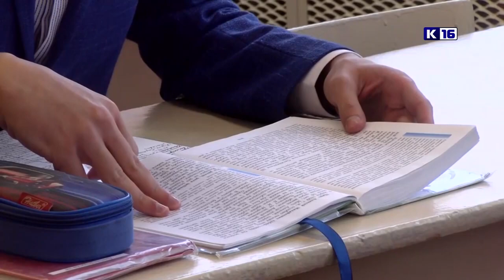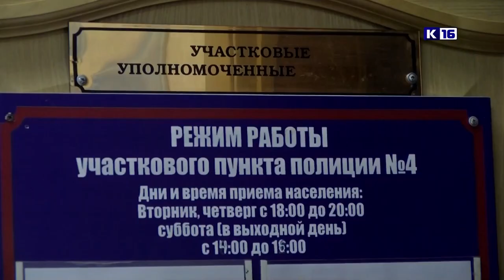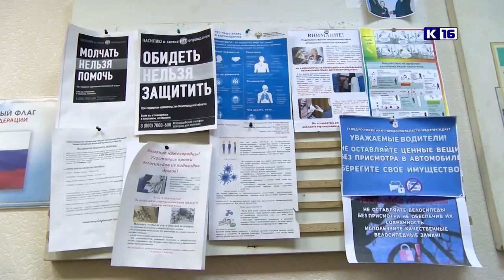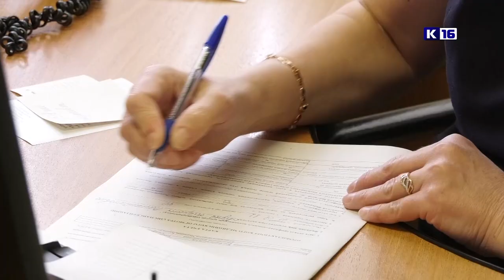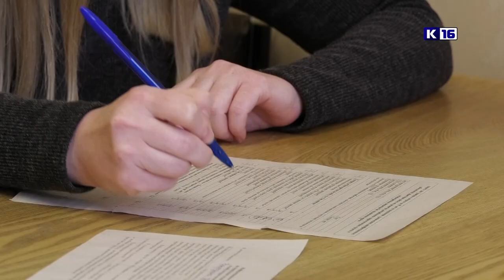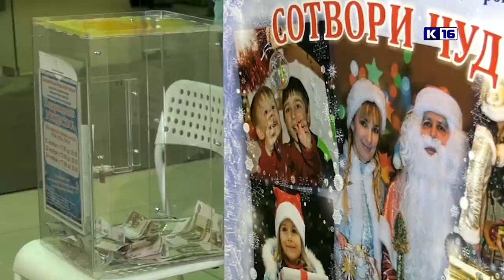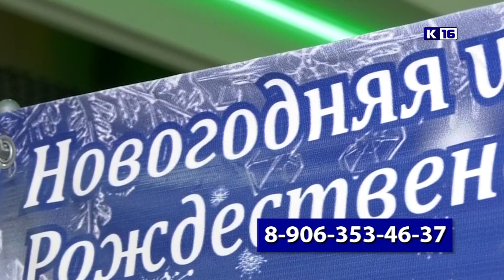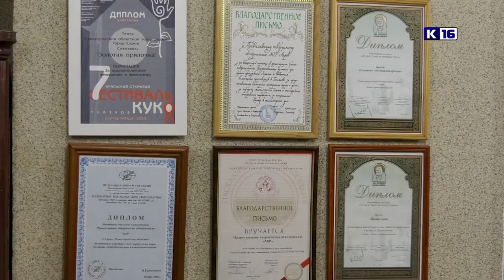Новости Сарова 17.11.2022